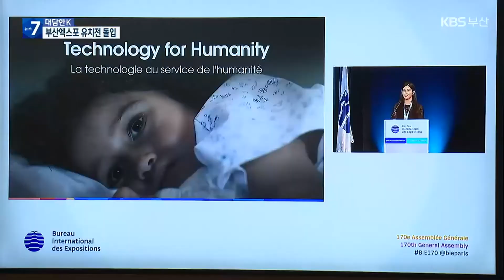[대담한K] 부산엑스포 유치전 돌입…남은 과제는? / KBS 2022.06.28.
[앵커]

2030엑스포 유치를 위한 첫 대면 PT를 성공적으로 마친 부산시는 엑스포 유치에 자신감을 내보이고 있는데요.

그룹 BTS도 유치 기원 콘서트를 열기로 하는 등 홍보에 적극적으로 나서 엑스포 유치 기대감이 갈수록 높아지고 있습니다.

관련소식, 부산시 조유장 관광마이스산업국장과 자세히 짚어보겠습니다.